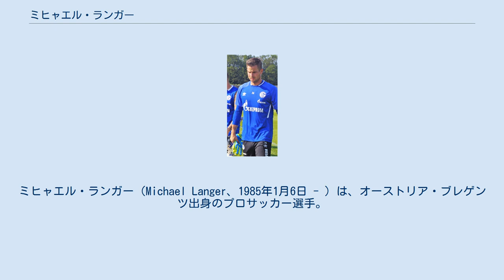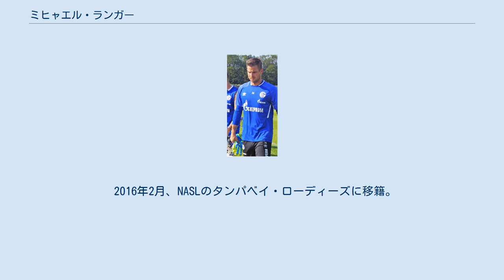ミヒャエル・ランガー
ヴォレレンガ・フォトバルの選手
タンパベイ・ローディーズの選手
ミヒャエル・ランガー（Michael Langer、1985年1月6日 - ）は、オーストリア・ブレゲンツ出身のプロサッカー選手。
シャルケ04所属。
 VfBシュトゥットガルトの下部組織で育成され、2007年3月10日のVfLヴォルフスブルク戦で途中出場し、トップチームデビュー。
これがシュトゥットガルトのトップチームでプレーした最初で最後の試合となった。
 2008年1月、SCフライブルクに移籍。
 2010年5月、契約満了に伴いフライブルクを退団し、2.ブンデスリーガのFSVフランクフルトと2年契約を結び移籍。
 2012年夏、SVザントハウゼンと2年契約を結び移籍。
 2014年4月、ザントハウゼンとの契約を解除しエリテセリエン（ノルウェー1部）のヴォレレンガ・フォトバルに移籍。
 2016年2月、NASLのタンパベイ・ローディーズに移籍。
 アルスヴェンスカン（スウェーデン1部）のIFKノルシェーピンを経て、2017年8月4日、シャルケ04に移籍。
2020年12月6日のバイエル・レバークーゼン戦では、先述のシュトゥットガルト時代の1試合以来13年9ヶ月ぶりのブンデスリーガ出場を果たしたものの、3失点を喫した。
その後、正GKのラルフ・フェールマンや第2GKのフレデリク・レノウの相次ぐ負傷を受け、第3GKながらもトップチーム唯一のGKとして守護神を務めることになった。
 U-21サッカーオーストリア代表として、2006年5月16日のU-20サッカードイツ代表との親善試合に出場した。
A代表に選出されたことはない。